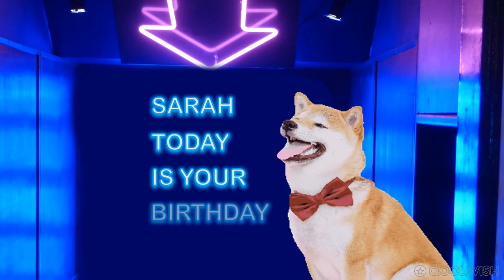Happy Birthday SARAH! | Those cute dogs say hello!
Enjoy this personalized birthday video with those awesome cute dogs dressed for the occasion.

This Happy Birthday song and video was created just for you!

Media source:
Song: Tony Angeles - Today Is Your Birthday
Dogs videos: Anna Shvets